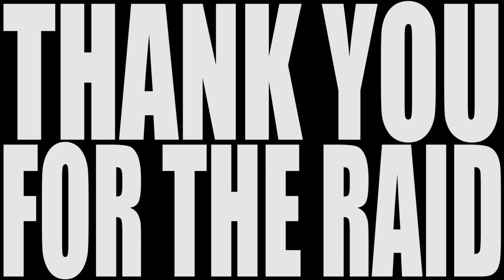Tom's Stream Highlights: The Boots Are Dogs! (April 7, 2019 - April 13, 2019)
There's a joke in here about Mr. Burns making clothes out of animals, but I wasted all my talent on the thumbnail joke.